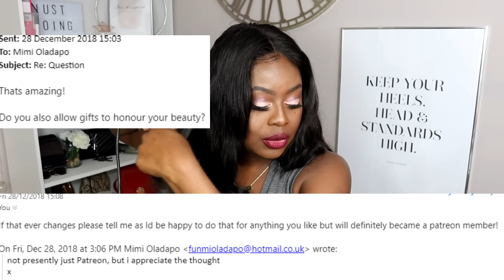My subscriber tried to expose my Sugar Daddy STORYTIME ft westkiss hair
Hey Minxes, so i've got a storytime to share with you guys, feels like a minute since i did 1 of those.

Hair I’m Wearing : body wave 6*6 lace wig 24inch 180% density
2. 613 Special Deals!  $12 Off With Code "613SALE"
3. Orders › $100, $5 Off With Code “WKLOVE”
4. $10 off for 2 sets with code "SET02"
5. $20 off for over 2 sets with code "SET03"

camera i use for vlogging videos